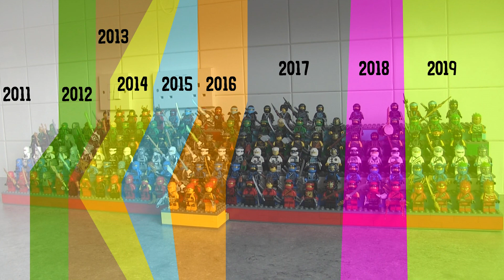ALL NINJA MINIFIGURES 2011 - 2019 | LEGO Ninjago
This video features all of the LEGO Ninjago minifigures from 2011 right through to 2019.

There are, I believe, two missing! Lloyd in his Skybound suit, which I misplaced, and an alternate Zane. Technically echo Zane too. And Gold Ninja Wu. I have all of them but need to think of a better way to display them.

Can you spot any other errors?!